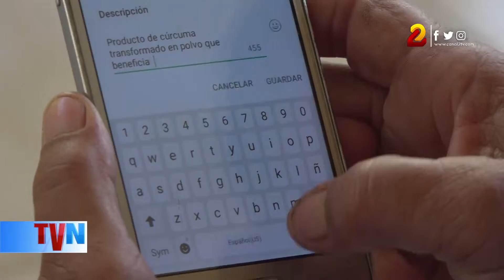Emprendedores Nicas aprenden comercio digital